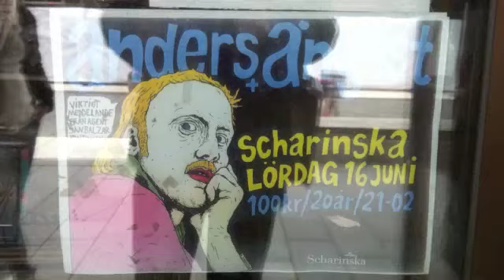Anders Ångest: Flickan